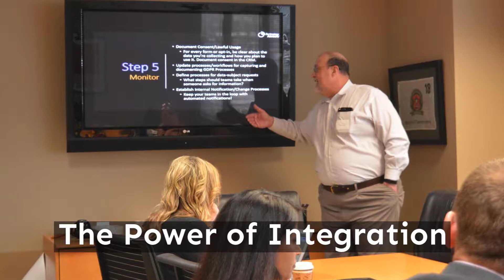2018 SugarCRM Workshop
A recap of our 2018 training and educational event on SugarCRM